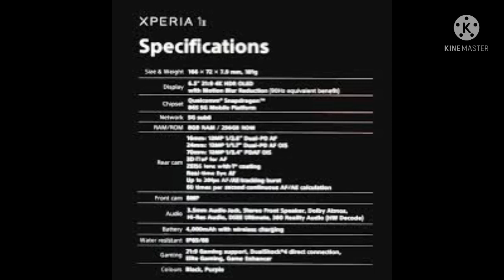Sony Xperia 1II full review win detail Worth it or not